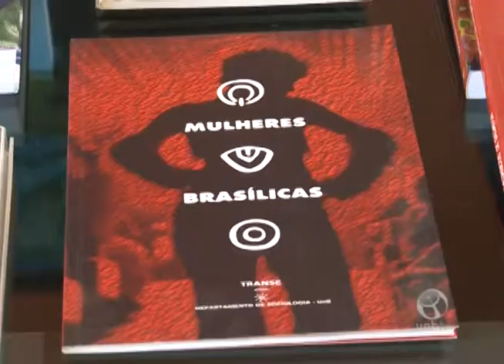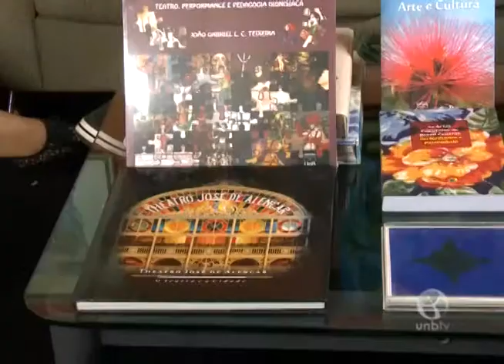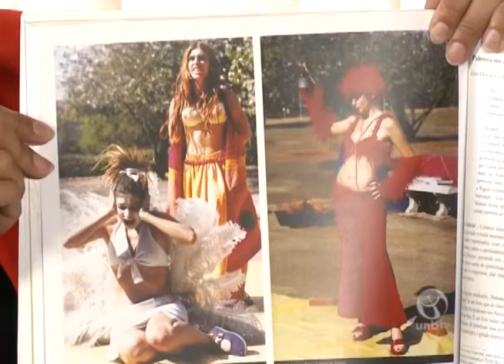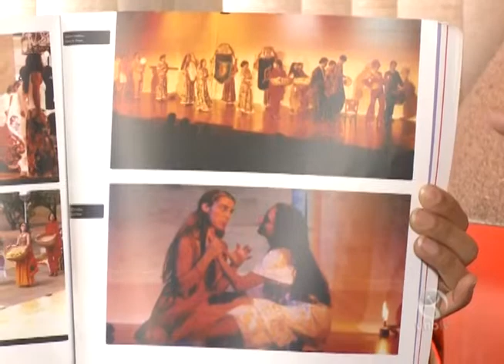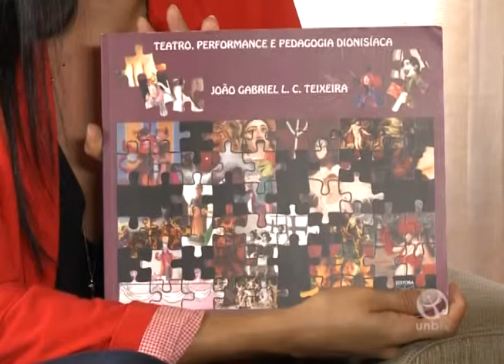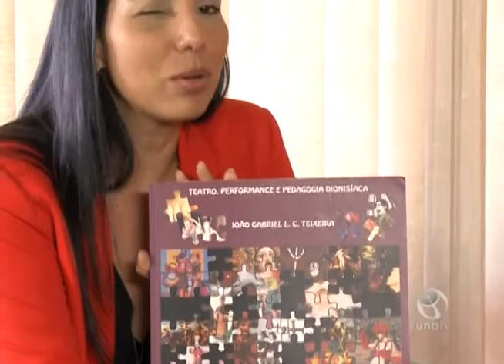Tirando de Letra: Teatro, performance e pedagogia dionisíaca - Bloco 2 de 2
Entrevista com o professor, pesquisador e sociólogo João Gabriel Lima Cruz Teixeira.